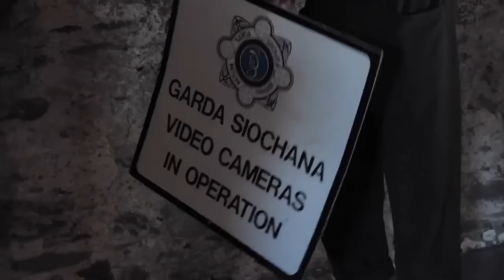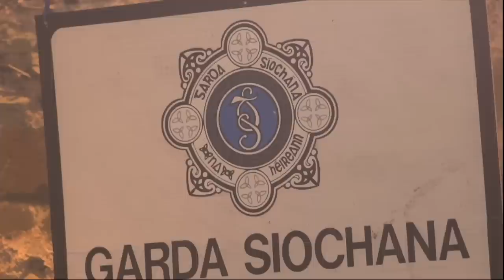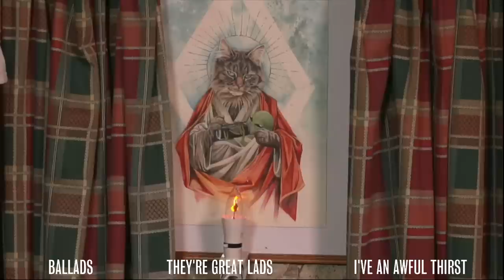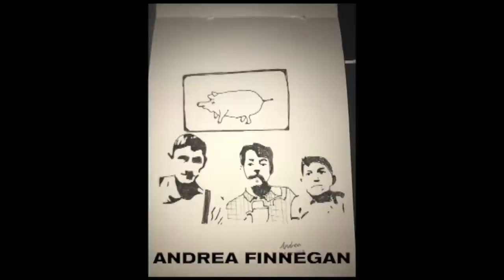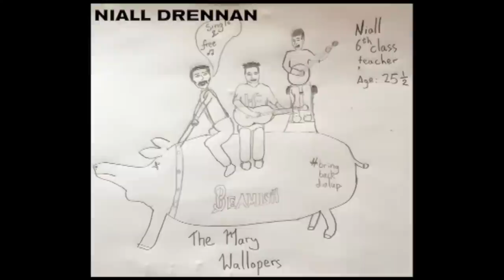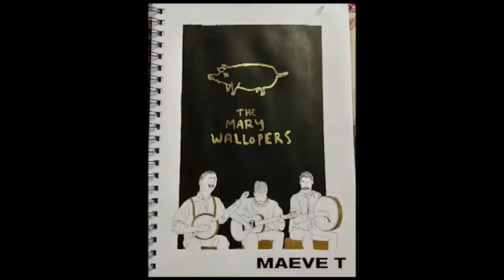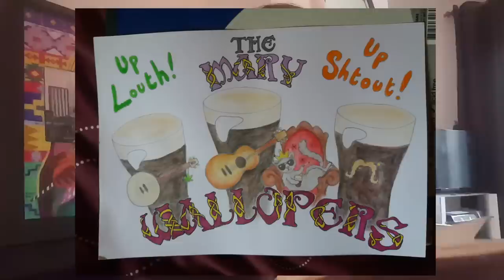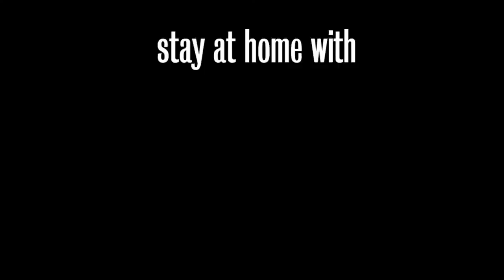Stay at Home with The Mary Wallopers 5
Happy Friday!